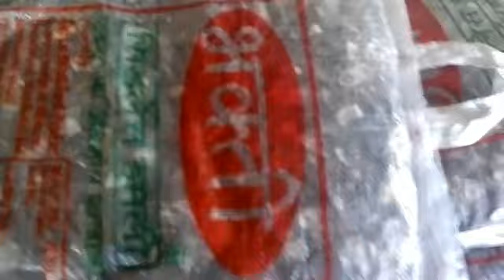Safe Agritrade - Tamarind 10 kg Packing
Sujit Das
Skype : sujit.jaysingh